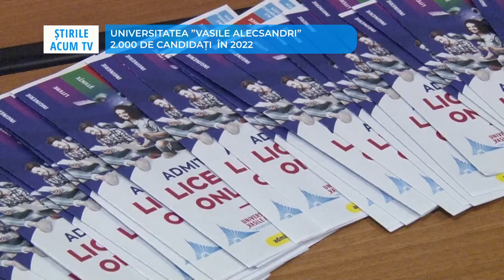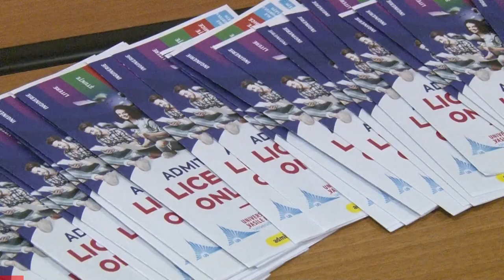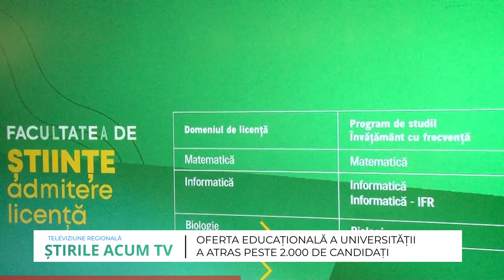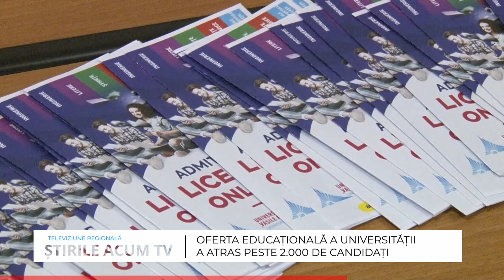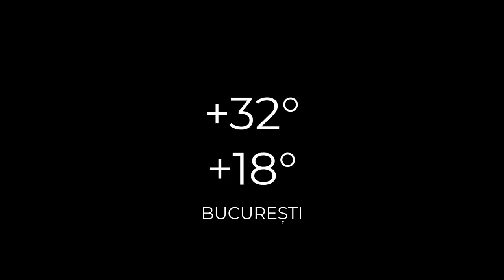ȘTIRILE ACUM TV | 02-03.08.2022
Iată care sunt cele mai importante titluri ale ediției:

- Finalul primei sesiuni de admitere la Universitatea „Vasile Alecsandri” din Bacău: 2.000 de candidaţi români şi români de pretutindeni vor să urmeze studii universitare de licenţă şi master
- Sfințirea Bisericii „Sfântul Mare Mucenic Dimitrie Izvoratorul de Mir și Sfânta Teodora de la Sihla” Dărmănești
- Depistați de jandarmi la pescuit ilegal